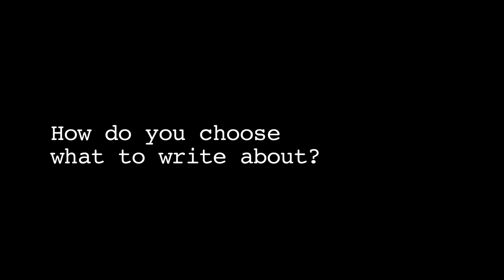Interview with Mary Roach, author of Gulp: Adventures on the Alimentary Canal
Find out which writer made Mary Roach stand up and say "I want to do that!"

Mary Roach's latest book Gulp: Adventures on the Alimentary Canal investigates how digestion works, from start to finish. Roach writes about the scientists who tackle the complex bodily process that fuels us and keeps us alive. Gulp is the Leonard Lopate Show Book Club's April selection, so pick up a copy and start reading today! Mary Roach will be here April 17 to talk about the amazing, sometimes stomach-turning facts she learned about our digestive tract.